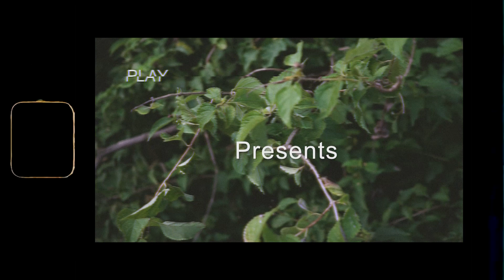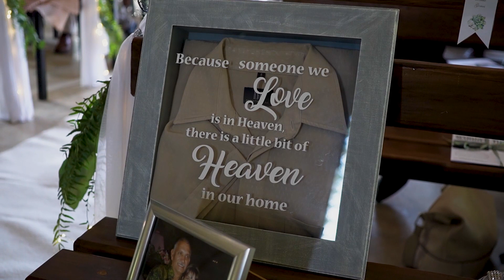Katia + Shannon wedding day Highlight film | South African Wedding Filmmaker| Cinematic wedding film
At Silvermount Studios we create wedding day films that capture and encapsulate your wedding day in time.